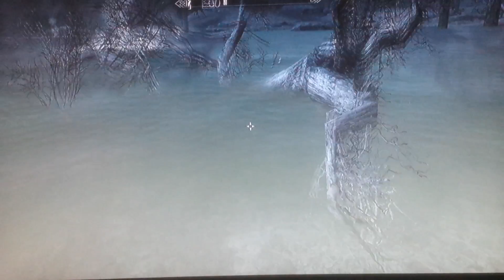leveling up skills